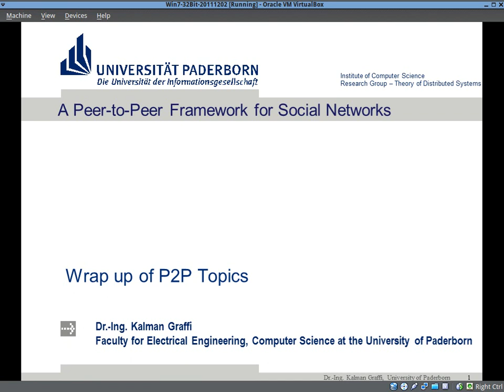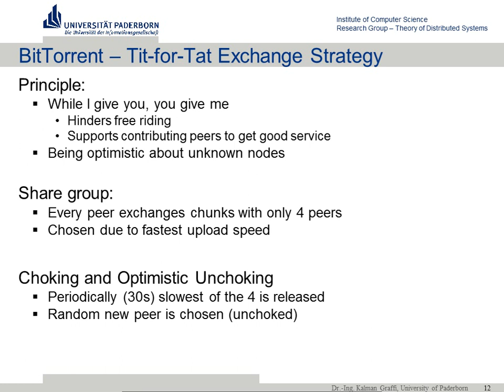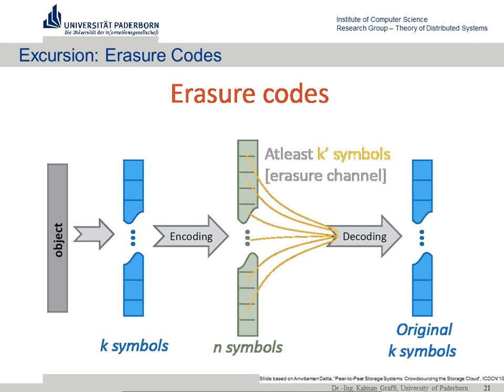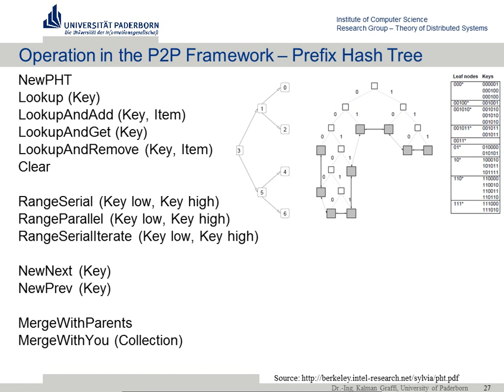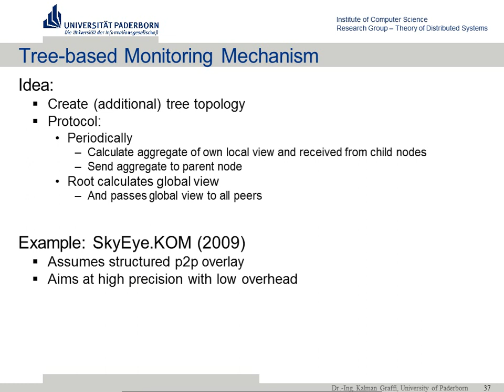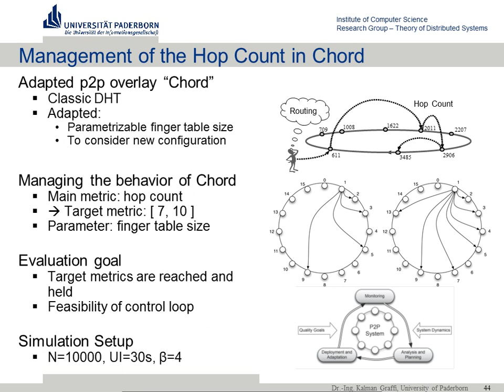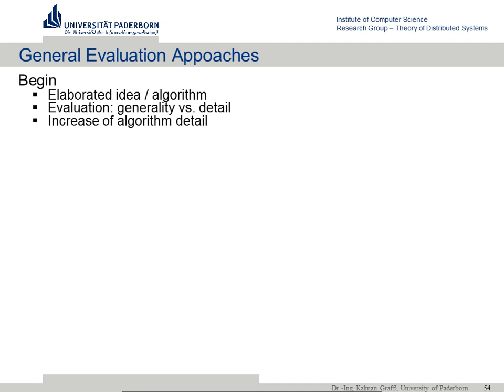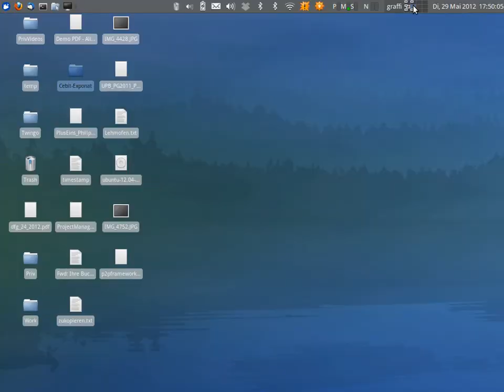UPB-2012SS-PG - P2P Framework - 2012.05.29 - P2P-Lecture 7